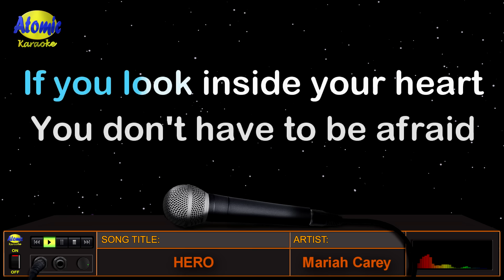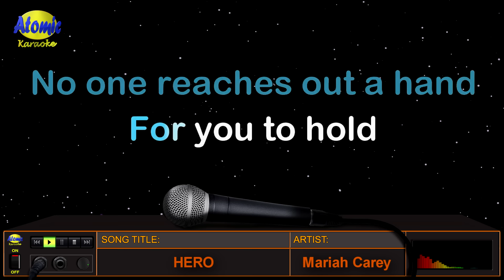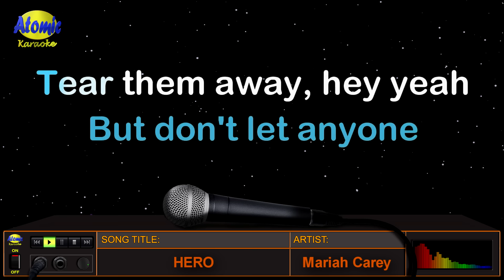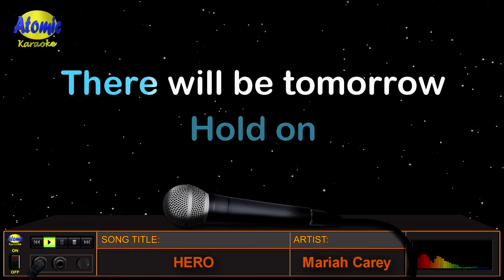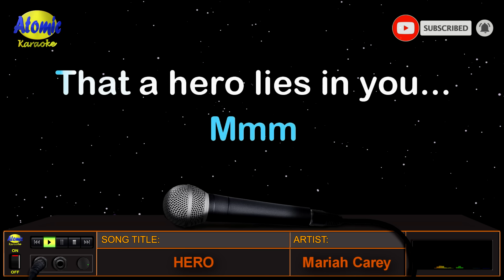HERO - Mariah Carey (HD Karaoke)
Sa mga batang 90's ay siguradong napakanta ng awiting ito ni Mariah Carey na "Hero".  Mula ito sa kaniyang 1993 album na "Music Box".  Siya rin ang umawit ng "Without You", "When You Believe", "My All", at marami pang iba.

_______________DETAILS:__________________
Music artist: Mariah Carey
Video created by: Atomic Karaoke
Layout and Design created by: Atomic Karaoke